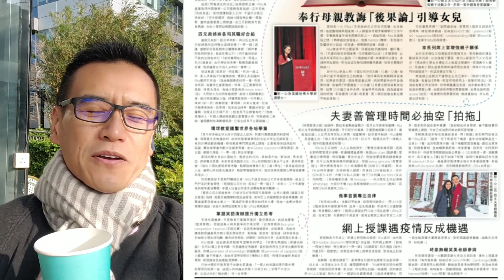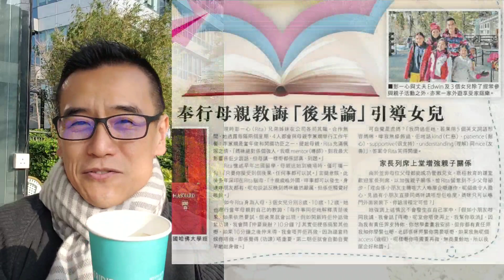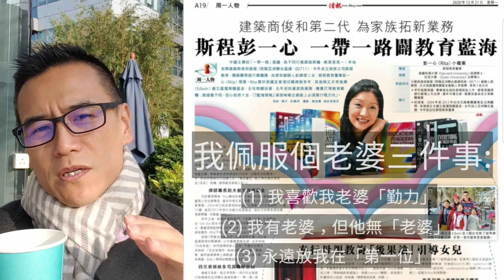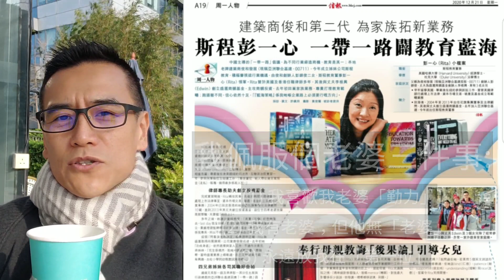我佩服我老婆的三件事。 (1) 我喜歡我老婆「勤力」 (2) 我有老婆，但他無「老婆」 (3) 永遠放我在「第一位」 I Love You 老婆! 有機會睇睇她的課程! 😍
今日【信報】我佩服我老婆的三件事。

(1) 我喜歡我老婆「勤力」
(2) 我有老婆，但他無「老婆」
(3) 永遠放我在「第一位」

I Love You 老婆! 有機會睇睇她的課程! 😍

李根興 Edwin